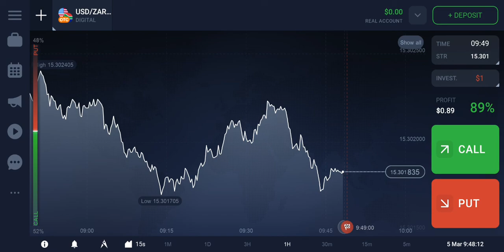USD ZAR 6MARCH2022 REAL TIME Market Trend 15.30% GRAPH Trading Cryptocurrency Make Money OnlinE